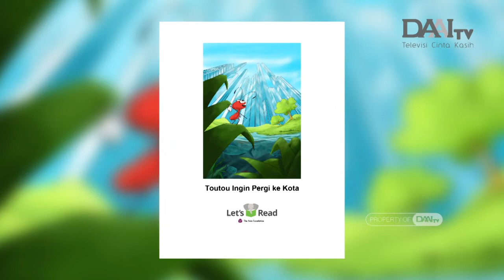Dongeng Anak | Toutou Ingin Pergi ke Kota | Cerita Anak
Toutou bosan tinggal di desanya. Ia ingin pergi ke kota. Setelah menempuh perjalanan jauh, akhirnya ia pun sampai. Sesampainya di kota, ia nyaris terlindas kendaraan. Walaupun akhirnya ia dapat memakan makanan lezat, tapi ternyata di kota tidak lebih baik dari di desa. Toutou memutuskan untuk kembali ke desanya.